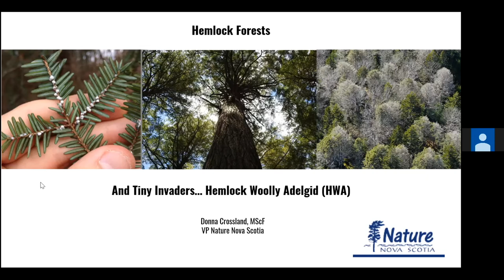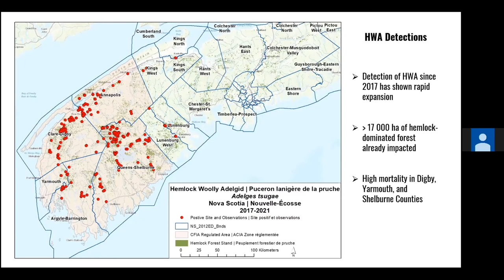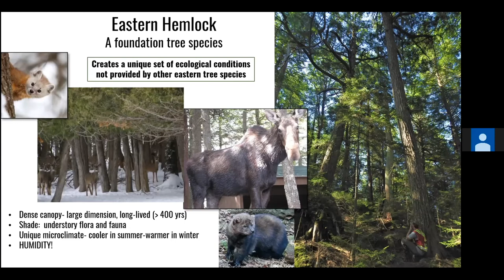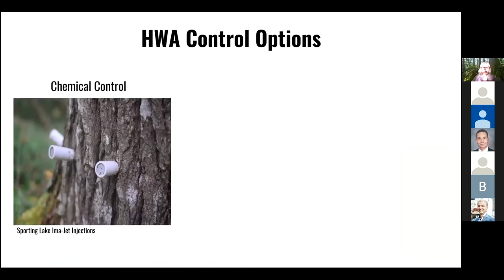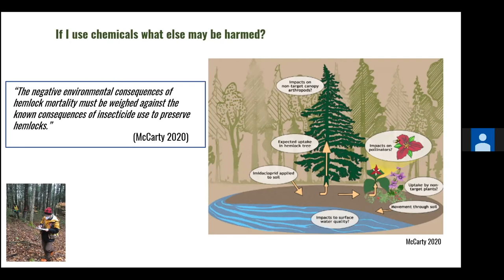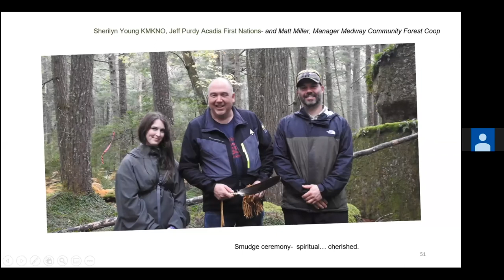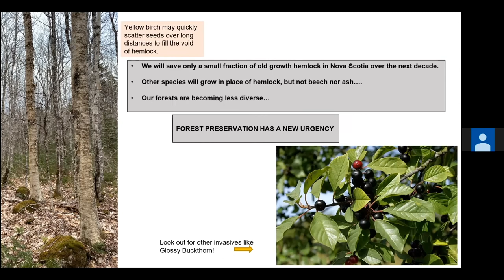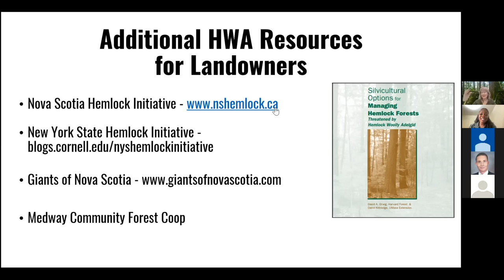Nature Talks: Hemlock Forests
Our own Donna Crossland will talk to us about the grandmother of the Wabanaki/Acadian forest, the Eastern Hemlock, and a tiny invader that's threatening this quintessential mature forest species, and what we can do about it.